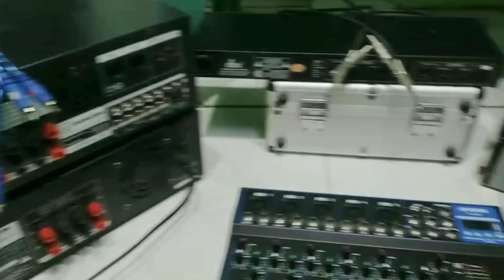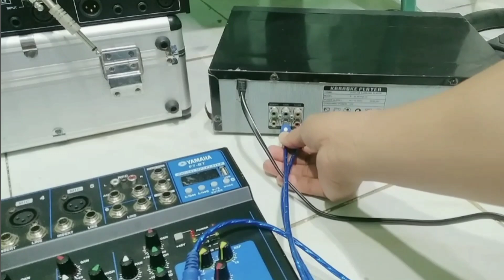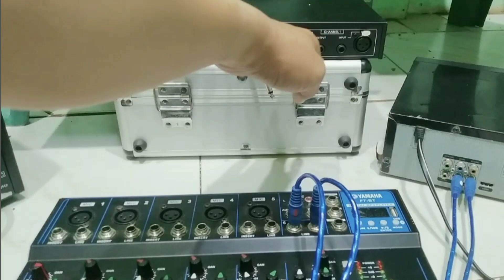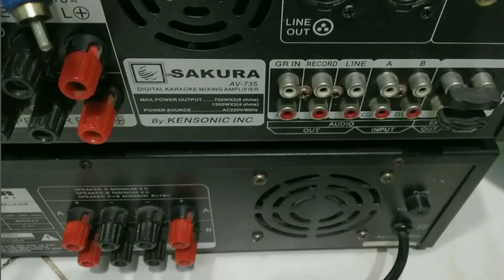itong connection ay guide natin sa mga bago l amp,mixer,player,eq